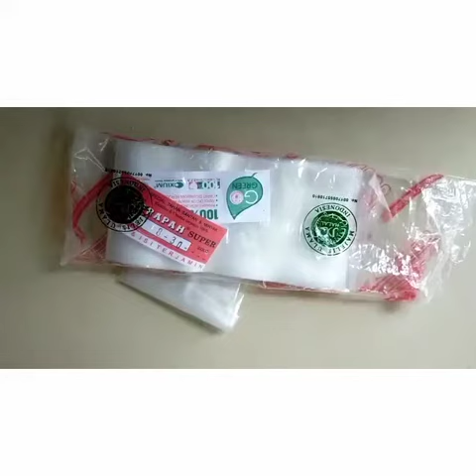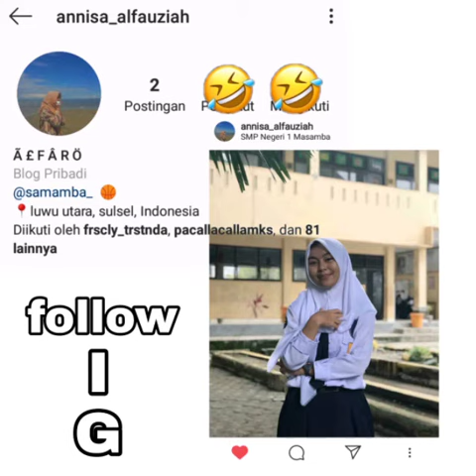VIDEO PEMBUATAN TEMPE KELOMPOK 3 KELAS IX.7 UPT SMPN 1 MASAMBA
Video tugas Pembuatan Tempe kelompok 3 Materi Bioteknologi Kelas IX.7 UPT SMPN 1 Masamba Tahun Pelajaran 2019/2020